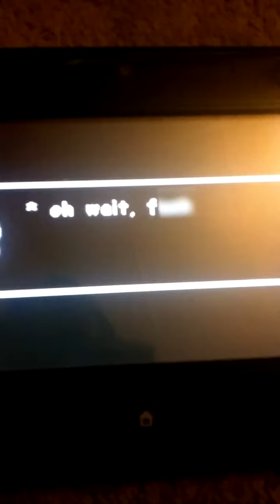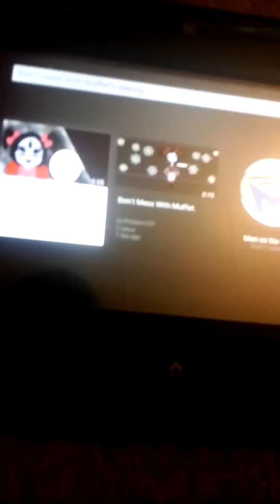Manny & robin reacts to don't mess with muffet's baking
Tony. leave - momma